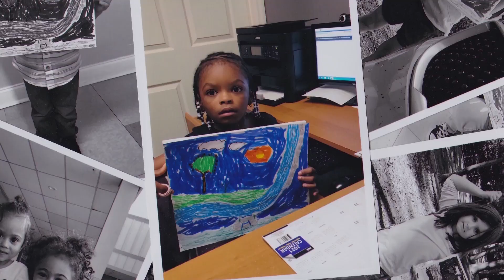Fruit That Lasts Trailer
Premiere of the Fruit That Lasts Pilot Show 2020. In beautiful Kings Valley, Ms Nena explores the fruit of the Spirit with songs of praise and lively puppets, where young children see natural world miracles reveal the supernatural in God’s Kingdom.